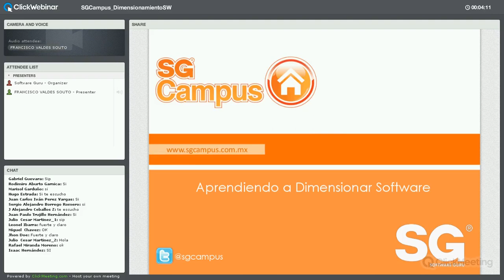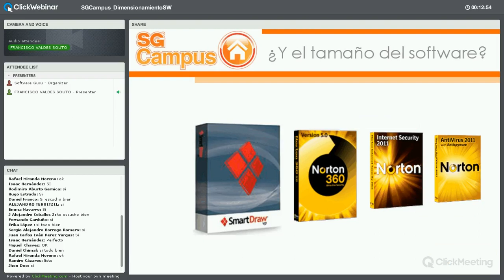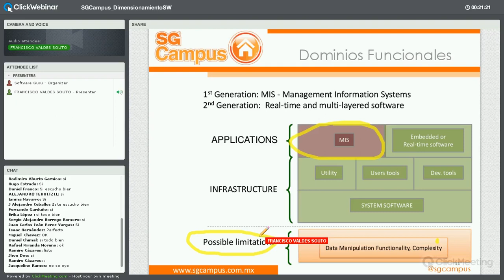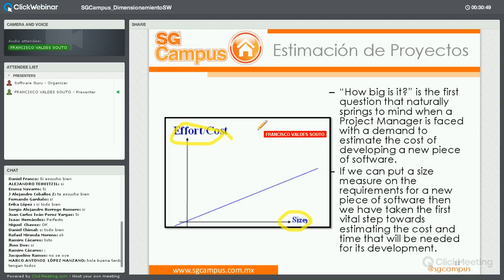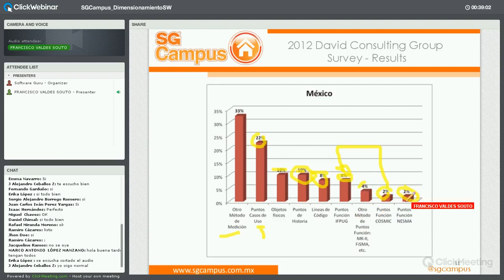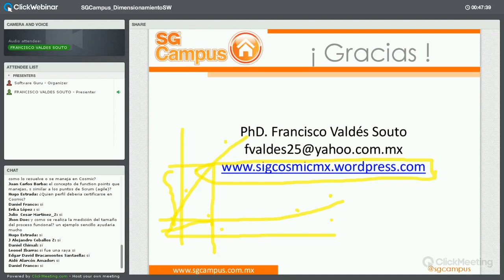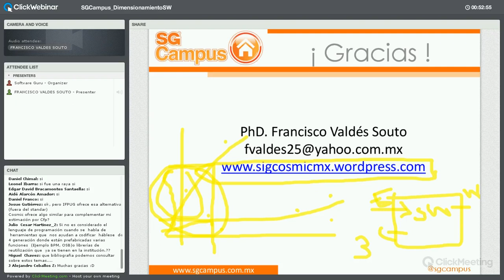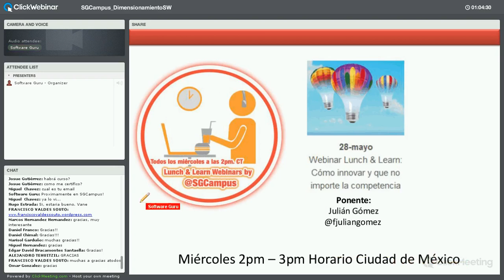Webinar Lunch&Learn | Aprendiendo a dimensionar software | SGCampus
l Dimensionamiento de software es uno de los factores de éxito más críticos en un proyecto de desarrollo por lo que conocer y aplicar prácticas que fortalezcan el dimensionamiento y vuelvan más certeras las estimaciones nos da un impacto positivo inmediato en nuestros resultados.

El uso de COSMIC proporciona el aumento de previsibilidad y menor variabilidad en la relación entre la medición del tamaño funcional y del costo o esfuerzo invertido.

Durante este webinar se hablará de COSMIC, un método desarrollado por el Common Software Metrics Internacional Consortium, este método es considerado como el primer método de medición funcional de segunda generación.

Ponente:
FRANCISCO VALDÉS SOUTO es especialista en dimensionamiento y estimación de proyectos de software, así como evaluación de factibilidad y desempeño de proyectos.